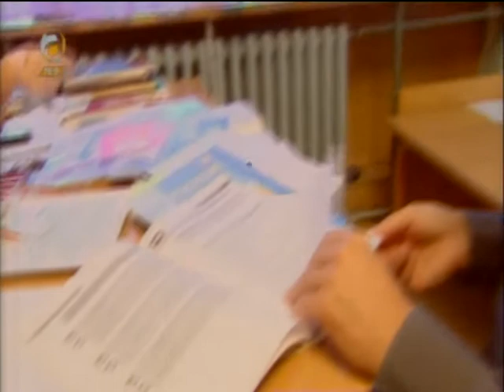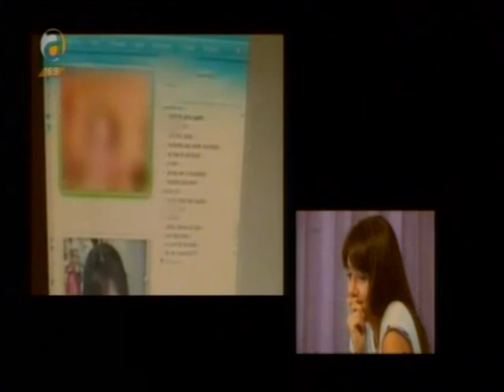Topic: Pedophilia - TV ALFA Documentary Life (2 part) Guest Dragi Zmijanac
Pedophilia (1part) TV documentary "Life"  Guests: Spiro Ristovski, Deputy Minister of Labour and Social Policy. Dragi Zmijanac-Executive Director of the First Children's Embassy in the World, Mary Boskova-Psychiatrist, Krste Maljanovski, Director of the Center for Social Welfare and Keti Jandrijevska Jovanova-Attorney at law of the Helsinki Committee for Human Rights of the Republic of Macedonia
by Journalist Zoran Bojarovski 07 October 2010